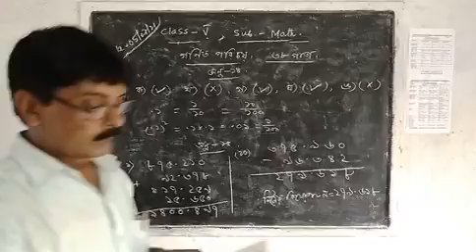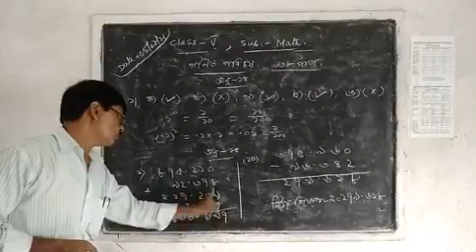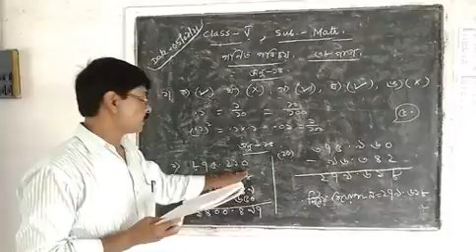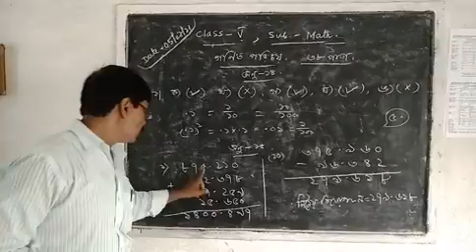Class V Math